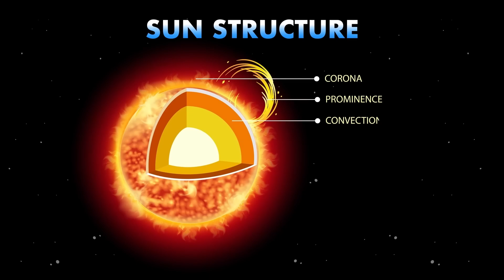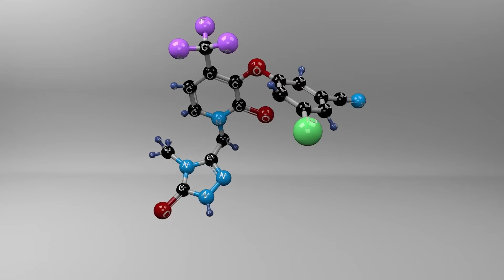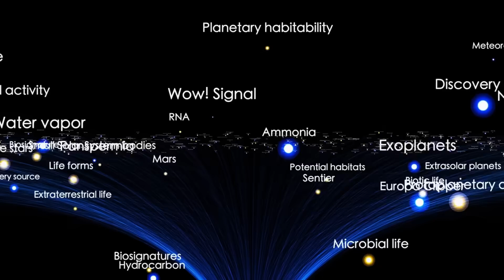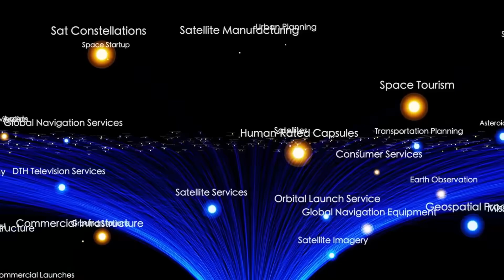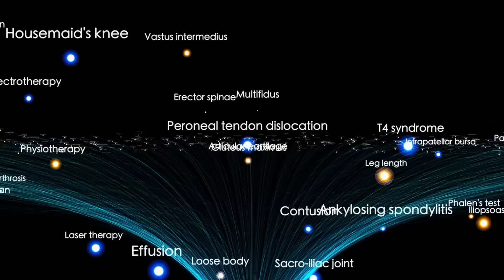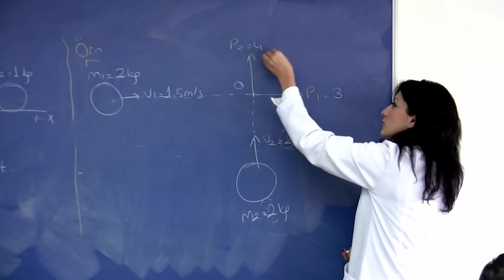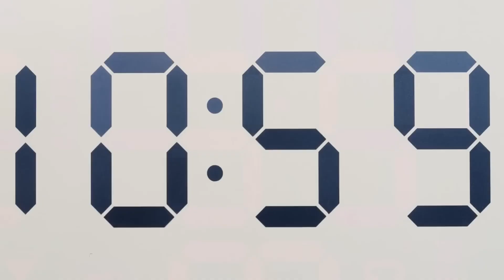3I/ATLAS Just ALTERED Its Path - After Turning a Strange New Color!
3I/ATLAS Just ALTERED Its Path - After Turning a Strange New Color!